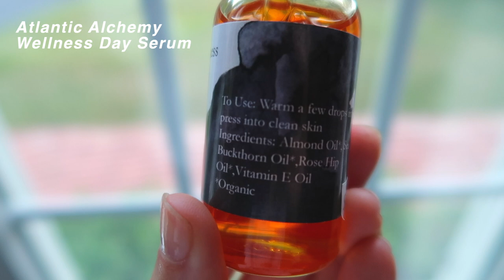Healthy & Productive MORNING ROUTINE | Skincare, Workout, Pancakes, & Mindful Eating [vlog]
♡ I’m Molly Pelletier. I am a nutritionist and yoga instructor from Cape Cod, MA. I study Nutritional Science/Dietetics at Boston University.

In this video, I take you through my realistic and healthy MORNING ROUTINE! I share my morning skincare routine, my workout, meditation, and foam rolling routine, as well as how I make my gluten-free and dairy free (vegan option) protein pancakes.

Molly Pelletier
Nutritionist // MS Dietetics Candidate
500-hour REGISTERED YOGA INSTRUCTOR
Corporate Meditation & Wellness Workshops